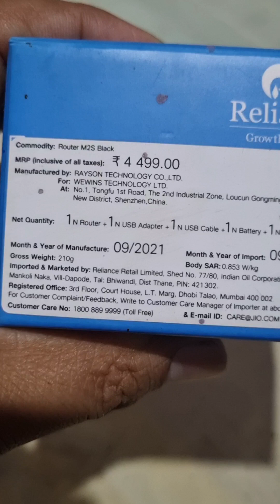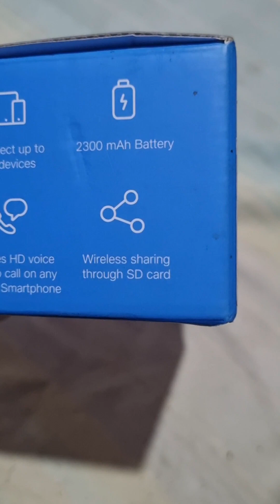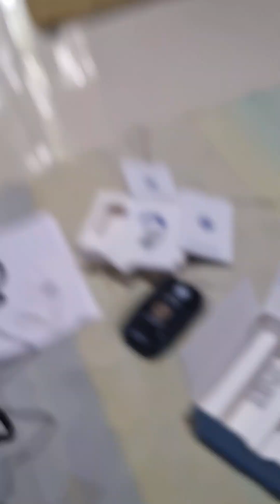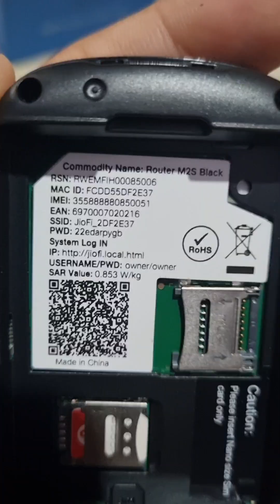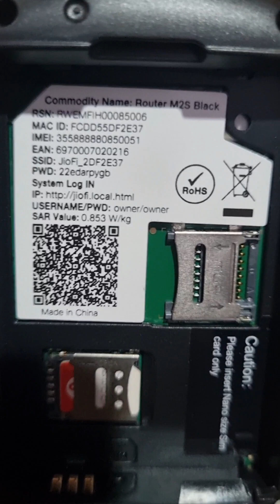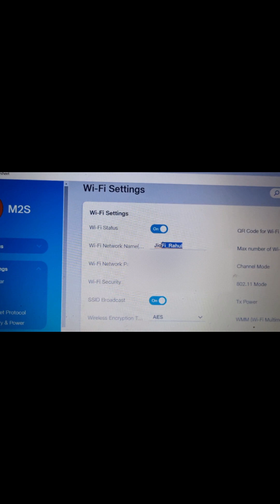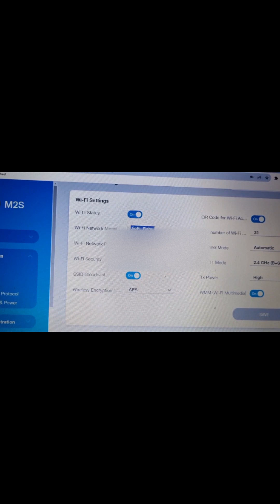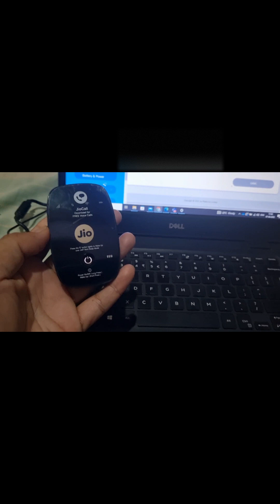JioFi Jio Dongle Review and All details, How to change password? How to connect first time ?